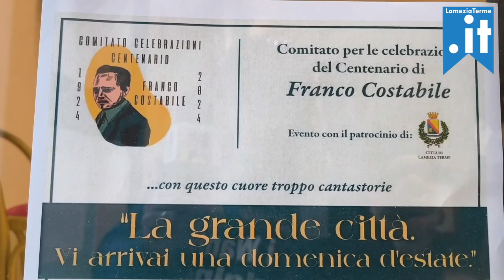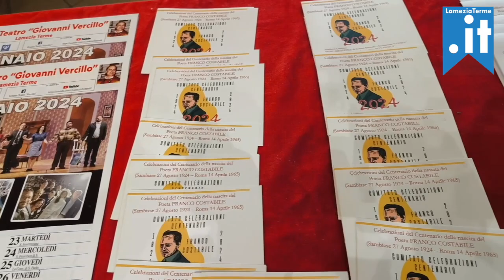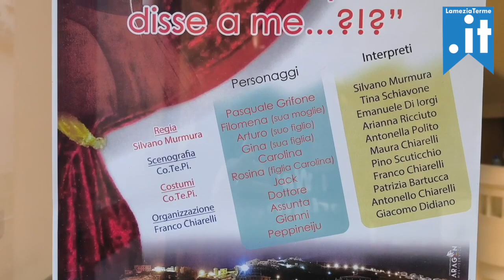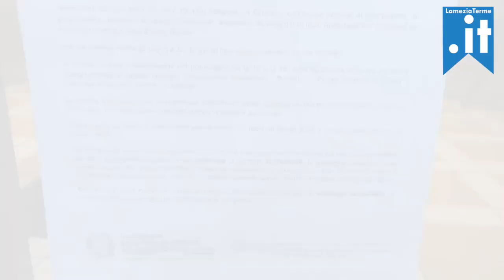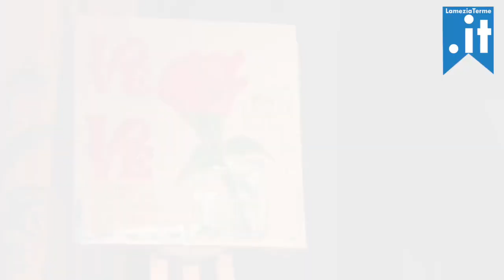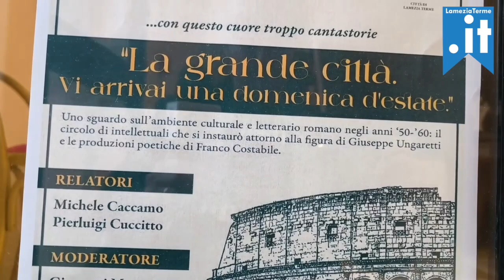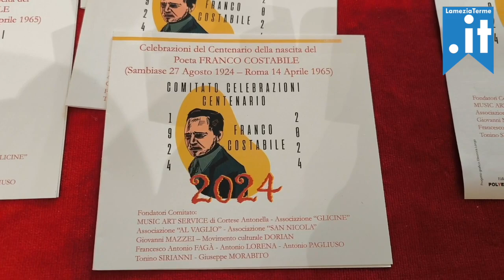La grande città - 2° evento in occasione del centenario del poeta Franco Costabile - Interviste